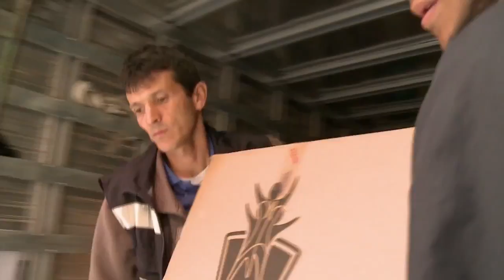2 Notas CPE Palmira Valle Retoma